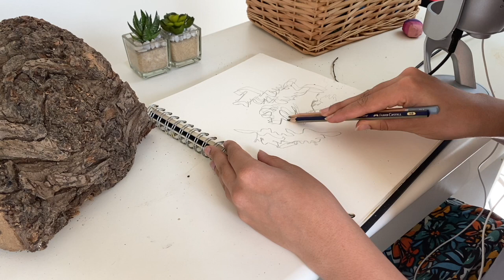ASMR Drawing Tree Bark Textures | Pencil sounds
Hello, today is a little ASMR doodling with pen and pencil sounds.
Welcome back to my channel, thank you to my subscribers for staying around, I've been facing some challenges but coming back on now for weekly uploads... if you aren't already and you enjoy don't forget to like and subscribe 😊✨